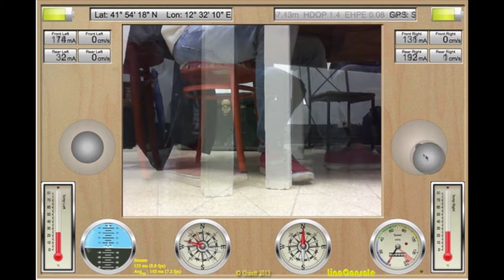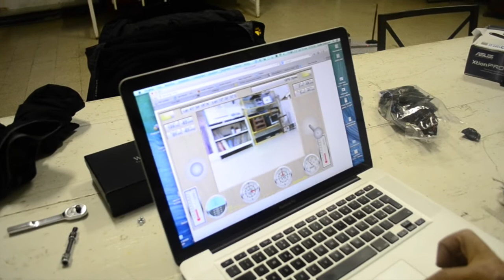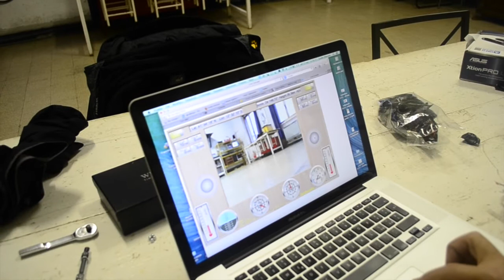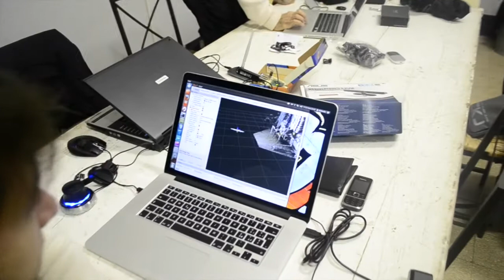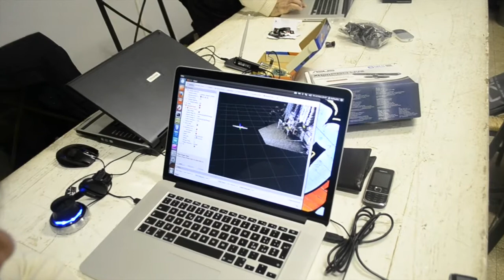Lino First Steps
The video shows the movement from different point of views, from the webcam on the robot and from outside. The control is good and fluid even at very low speed. The force is enough to push a bin on the floor.